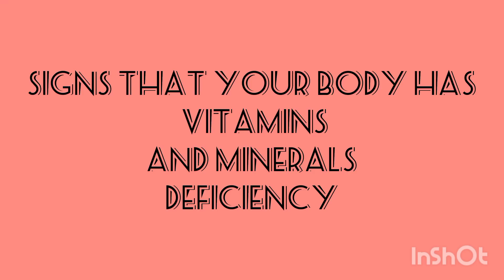Signs that your body has vitamins and minerals deficiency